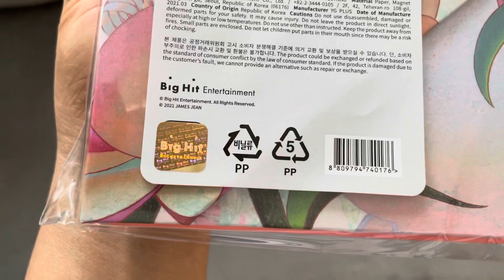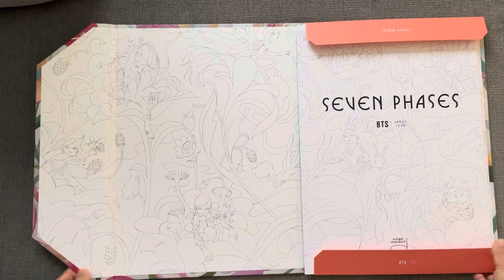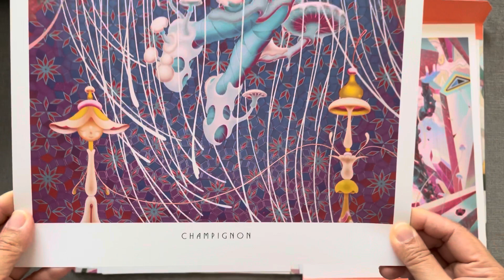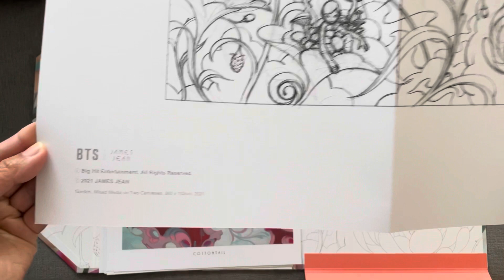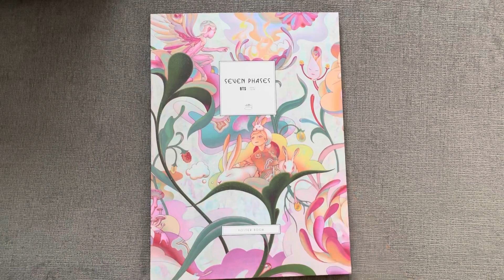BTS X JAMES JEAN | SEVEN PHASES POSTER SET UNBOXING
I’m so happy with this BTS x James Jean collaboration, everything just turned out so aesthetically beautiful! I can’t wait to frame and display them all ✨